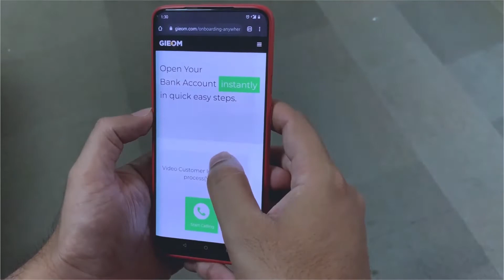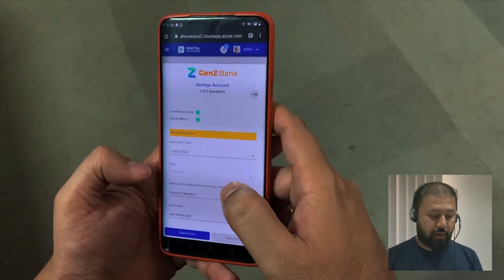Online Identity Verification & KYC Solution for Vietnam - GIEOM Digital Validator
Verify identity and onboard new customers faster with real-time KYC solution for Vietnam. Digital Validator provides more than 95% accuracy in OCR extraction from ID documents and facial match.